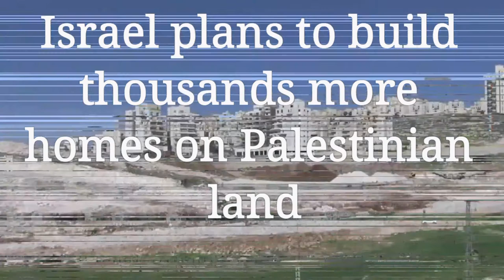Israel defies UN on Palestine: Plans 56 hundred extra homes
Israel defies the United Nation's security council resolurion, responds with plans to build 1000's more homes on Palestinian land.
SOURCE:
Ir Amim, an NGO that monitors settlement construction says Tel Aviv plans to discuss issuing permits for 618 settler units in east Jerusalem al-Quds on Wednesday. Reports say the deputy mayor of the city has also spoken of plans to construct some 56-hundred other units on Palestinian land. In his first remarks after the UN Security Council vote, the Palestinian President said he hopes the upcoming Mideast conference in France will set a timetable to end Israeli settlements. Mahmoud Abbas voiced hope that the conference would be able to come up with a mechanism and timetable to end the occupation. Abbas hailed the recent UN resolution, saying it lays the foundation for any serious negotiation in the future.